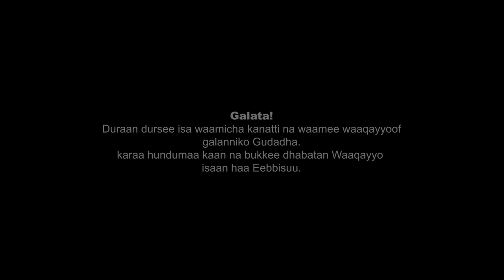AARSAA GALATAA - NETSANET ERMIAS ( Official video)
Singer: Nestanet Ermias

Jaalala kee kamiin ibsa isa kam dubadhee
maalin si ibsaree boqonnaa naaf taatee
gaalata koon si weeddisa madda ulfina koo
gatii dhiiga keetii ani har'aan gahuun koo
         Naaf taate lubbuu koo
         Naaf taate wabbii koo
         Naaf taate goftaa koo
         Naaf taate abbaa koo
ararakeen argee iddoo irraa ani badee
Harki kee nangannee arge arjumaakee
Anoo badee hin hafnee nan faayye dhiigakeen
Jireenya kee dhaale nan oolee kooluu keen ishooooooooo

Ulfadhu fayisaa kiyya
Ulfadhu kabajaan qaba
ulfadhu aarsaa galataan
ulfadhu olaan siin jedha

         Ulfadhuu jalallee kiyyaa
          Ulfaadhu Olan si qaba
           Ulfaadhuu aarsaa galataan
            Ulfaadhu olaan siin jedha

kan si wojjiin jiraatee abdii qabu
akkam ta'ee demaree woyyeefi kumu
cubbuu isaarra haqxee yommuun dhaabdu
aarsaa kunoo sii fidee danuu danuu

Fira taateefi hiriyyaa kan gatameefi
 Biiftuun ifaaf boqonnaa siin bari'eefi
si waaqqeessaa leellisaa mi'aa qabuuni
 Jajuu qaba kabaja kan shubisuuni

Aba koo na yaadatte*2 samii irraa
ijji kee nan daganne*2 narra jira
lubbuu kee anaaf jette na jaallatte naa laattee
Godoo keetti na hammattee sii nan jira naan jeette
                        Anaaf si jira eeyyee
                         Anaaf si jira ohoo
Oolchaa gaafa rakkoo yesoo naaf dhaabbattee
Eegumsi kee tasaa narraa hin fagannee
Urgooftuun koo si'umaaf miila keetti hacabu
Michuu fayyina koo abba sii hagalatu
Ishoooooook

Ulfadhu fayisaa kiyya
Ulfadhu kabajaan qaba
ulfadhu aarsaa galataan